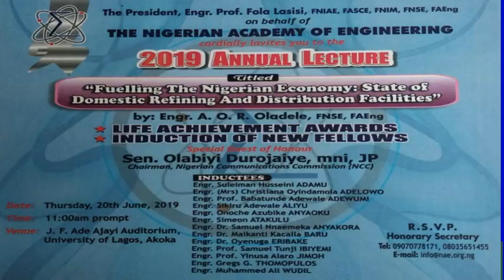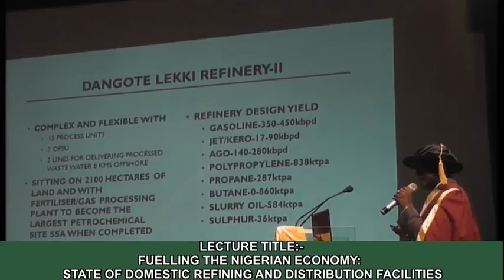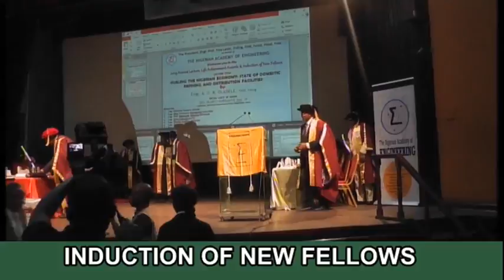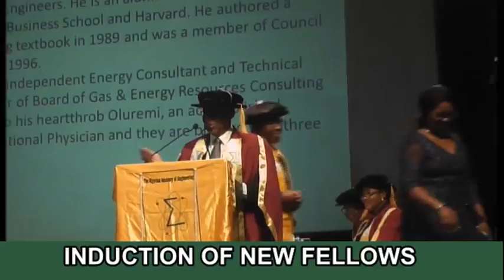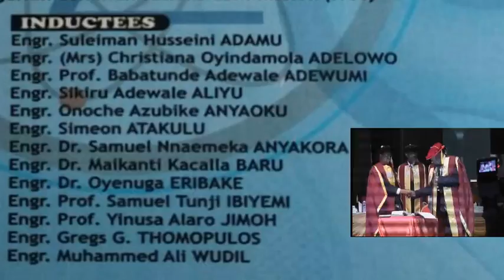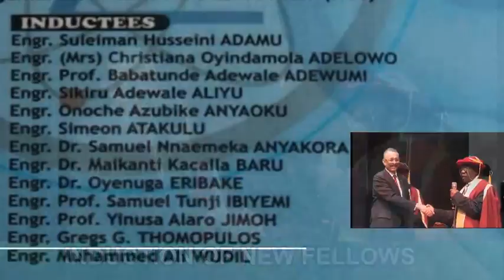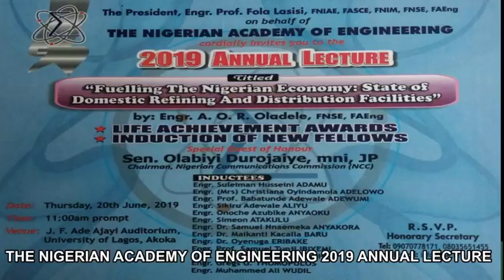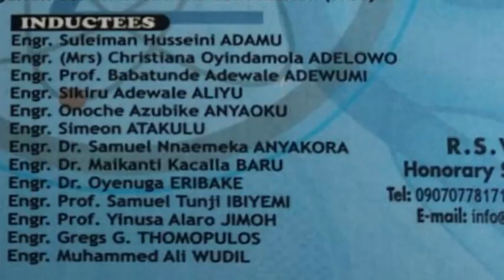The Nigerian Academy of Engineering 2019 Annual Lecture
The Nigerian Academy of Engineering 2019 Annual Lecture and Induction of New Fellows

Venue:  J.F Ade Ajayi Auditorium, University of Lagos, Akoka
Time:  11:00am